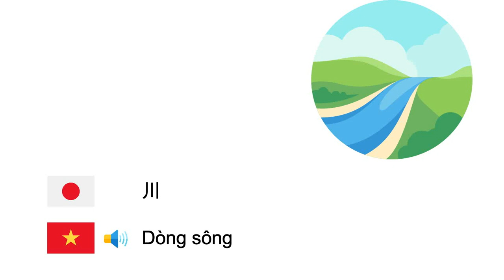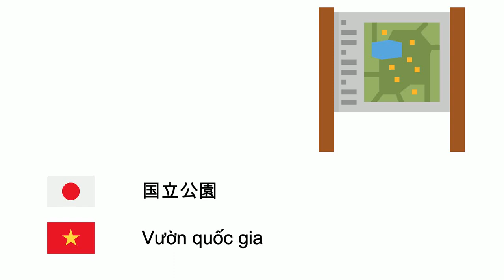場所 (ベトナム語) (ja-vi)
Fone TV
ja-vi-9
những nơi (Tiếng Việt)
ショッピングモール - Trung tâm mua sắm
スーパーマーケット - Siêu thị
ガソリンスタンド - Trạm xăng
海 - Biển
住宅 - Căn nhà
病院 - Bệnh viện
空港 - Sân bay
川 - Dòng sông
鉄道駅 - Ga xe lửa
警察署 - Đồn cảnh sát
村 - Làng bản
橋 - Cầu
塔 - Tòa tháp
学校 - Trường học
大洋 - Đại dương
森 - Rừng
公園 - Công viên
街 - Thành phố
大学 - Viện đại học
砂浜 - Bãi biển
カフェ - Quán cà phê
美術館 - Bảo tàng
バス停 - Điểm dừng xe buýt
工場 - Nhà máy
ホテル - Khách sạn
銀行 - Ngân hàng
スタジアム - Sân vận động
畑 - Đồng ruộng
国立公園 - Vườn quốc gia
図書館 - Thư viện
宮殿 - Cung điện
トンネル - Hầm
レストラン - Nhà hàng